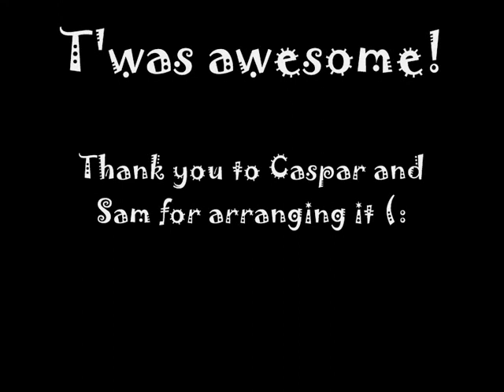Soho Square Gathering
I'd already seen Caspar,Sam and Alfie the day before filming a prank at Leciester square but being the first ever YouTube gathering I'd been to it was awesome! Thanks to Caspar for arranging it.

Sorry for the lack of footage. my camera's battery ran out :L